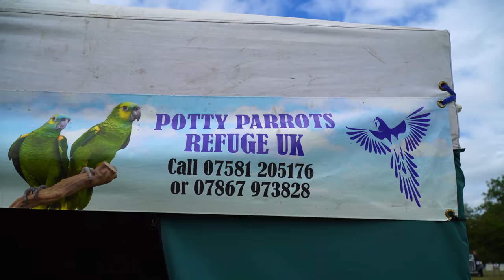Mikey And Mia Visit Rescue Birds At The Fair || Full Day Parrot Vlog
Mikey and Mia the blue and gold macaws visit a bird rescue Center at a fair/carnival. You will also see free flight and lots of cuddles.

AES